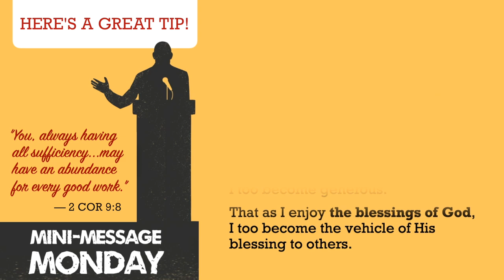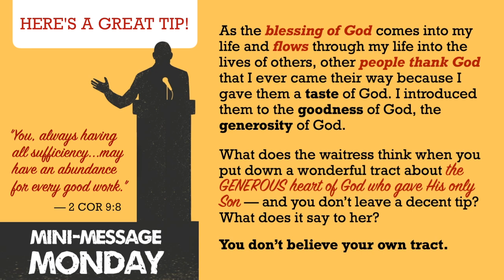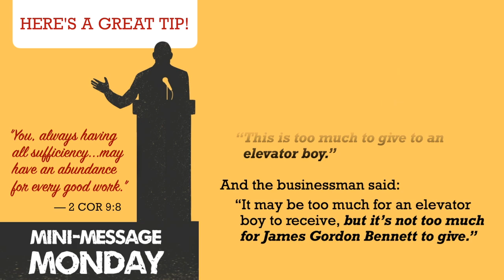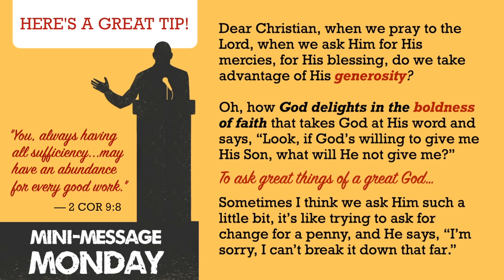Mini-Message Monday: Here's a Great Tip!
Mini-Message Monday: Here's a Great Tip — Our family coat of arms has a one-word motto: Generositate, meaning “By Generosity.” It derives from the Latin, meaning “of noble birth.” The same root is used for words like genesis, gentry, and genealogy. The idea is that a person who is born to privilege should use his or her resources generously to enrich the lives of others. Like the French, noblesse oblige, it means "nobility obligates.” As the high-born children of Heaven’s royal family, we have the privilege, yes the duty, to act generously with our words, time, talents and material blessings so as to speak well of our King, who gave His all for us.